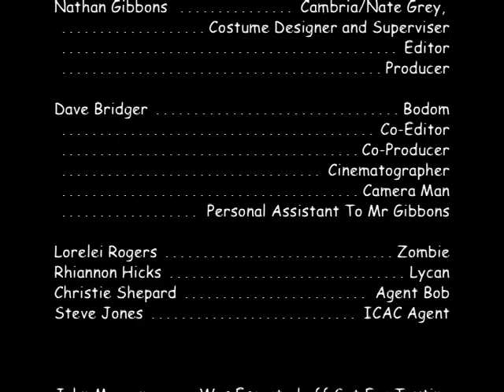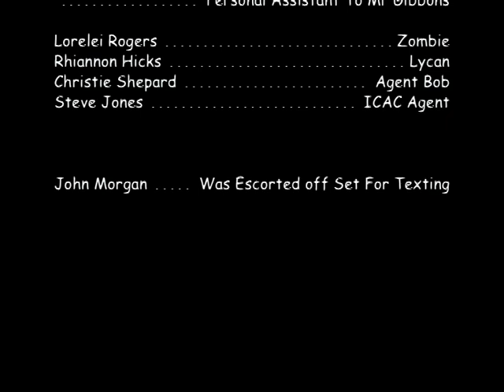The Mongooses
Made as Our First College Project, It's an Original Idea that Evolved from Playing Marvel Ultimate Alliance, Not so much fun too make so there wasn't much infusiasm during the editing process still love that gun shot though.